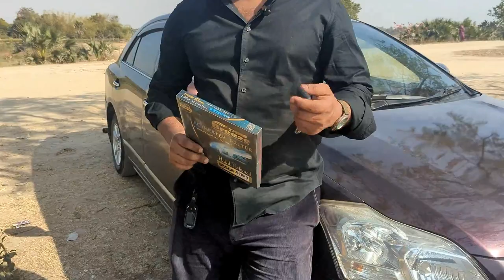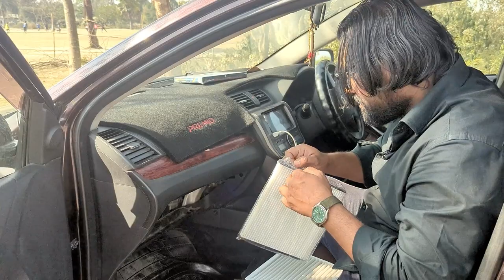Perfumed AC Filter from Tasslock 2024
দূর্বিষহ এই গরমে আপনি কি আপনার গাড়ির এবং আপনার পরিবারের দুটোর সুস্থতা নিয়েই চিন্তিত?
এটাই যদি হয় আপনার মেইন কন্সার্ন তাহলে আপনার জন্য আমরা একটি গিফট নিয়ে এসেছি আর সেটা হচ্ছে বাংলাদেশের সর্বপ্রথম সেনটেড এসি ফিল্টার- "Tass Breeze"!

চলছে গরমকাল, কোথাও যাওয়ার জন্য গাড়িতে উঠেই এসি না ছাড়লে গাড়ির ভিতরে টিকে থাকাই বর্তমানে দায়! এমন হলে কেমন হতো যদি আপনি শত ব্যস্ততার মাঝেও গাড়িতে উঠে গাড়ির ভিতরে এসি টা ছাড়লেই একটা সুন্দর ঘ্রাণ আপনার মন টাই ভালো করে দিবে?

শুধু মন-ই ভালো করবেনা আমাদের এই Tass Breeze সেনটেড এসি ফিল্টারটি-
🔴১০০% হালাল উপাদান দিয়ে তৈরী।
🔴৯৮% পর্যন্ত রাস্তার ধুলোবালি থেকে আপনার শখের গাড়িটিকে করবে সুরক্ষা ইনশাআল্লাহ।
🔴আমাদের এই এসি ফিল্টারের ফেব্রিকে আমরা ব্যবহার করেছি জার্মানি থেকে আমদানিকৃত (K95)- মাস্কের ফেব্রিক, যা ১০০% ব্যাকটেরিয়া বৃদ্ধি রোধ করে, পাশাপাশি গাড়ির ভিতর দুর্গন্ধ, এলার্জি এবং অন্যান্য দূষণকারী উপাদানগুলোকে আটকিয়ে আপনাকে এবং আপনার পরিবারের সকলকে রাখবে সুস্থ এবং সবল।
🔴কার্বণ কোটেড লেয়ার্স।
🔴১০০০০+ কিলোমিটার পর্যন্ত ব্যবহার করার সুবিধা।

💠আপনার শখের গাড়িতে আমাদের এই Tass Breeze Scented Ac Filter টি একবার ব্যবহার করে দেখুন। আমরা গ্যারান্টি দিচ্ছি আপনি আপনার লাইফের বেস্ট এক্সপেরিয়েন্স টাই পাবেন ইনশাআল্লাহ!❤️

✅আমাদের এই Tass Breeze AC Filter টি পেয়ে যাবেন আপনার নিকটবর্তী যেকোন পার্সের দোকানে!

ডিলার নিয়োগ চলছে! ডিলারশিপ সহ বিস্তারিত আরো তথ্যের জন্য যোগাযোগ করুন- 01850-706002